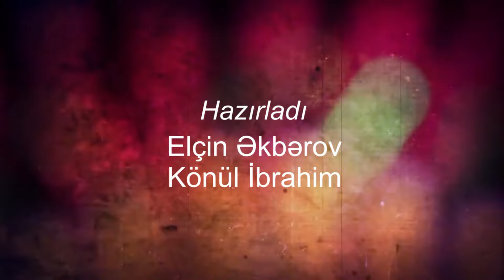"İtimə etdiyim hörməti bəzi insanlara etmirəm" - Rəqqasə Aytən